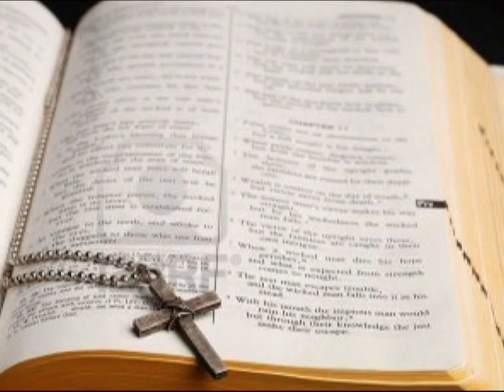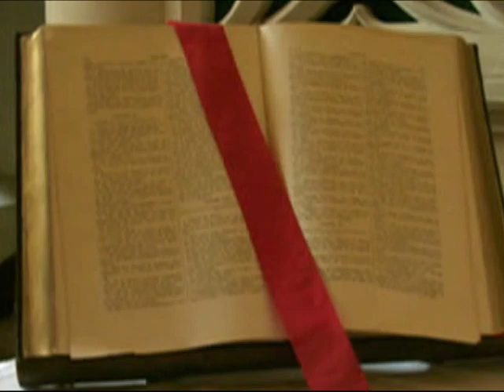Vaajtswv txuj lug lub ntsab tseeb (Lug txaj)